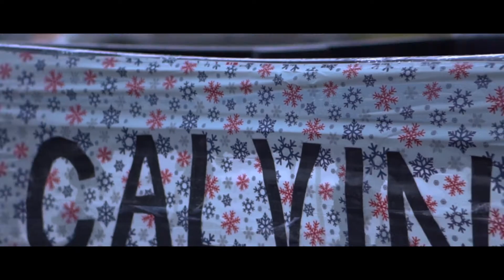Merry Christmas, We Wrapped Our Truck In Wrapping Paper (Ville Boys)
Ville Boys-

We wrapped Ben's truck in wrapping paper for Christmas paper and took it for a spin. It got a little wet but had fun in the end.